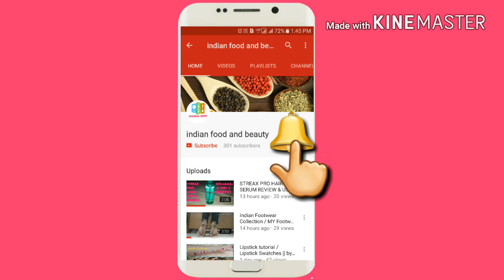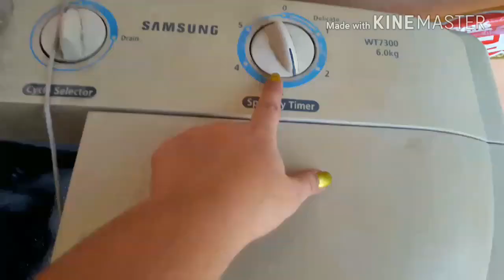How to Wash Plits Certain/ wash certain in washing machine || diwali cleaning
hii friends

all opinions expressed here are my own and this is not sponsered video and i never tried to push products on any one, I only recommendations based on my personal experience all the content publish on this channel is my own creative work.